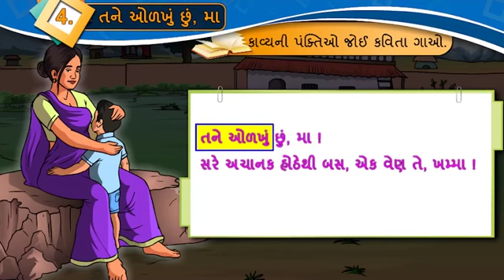તને ઓળખું છું માં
Gujarati, standard 8 , semester 1